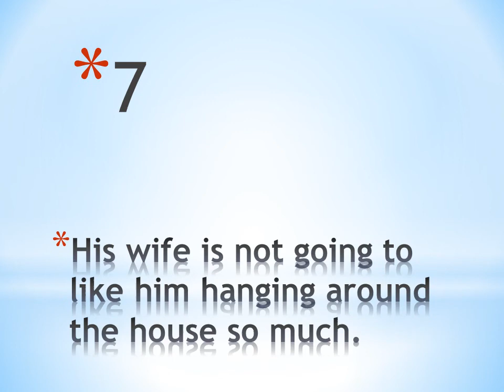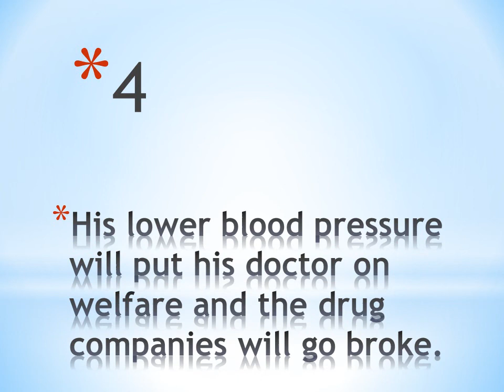Top 10 Reasons that Francisco is NOT Leaving